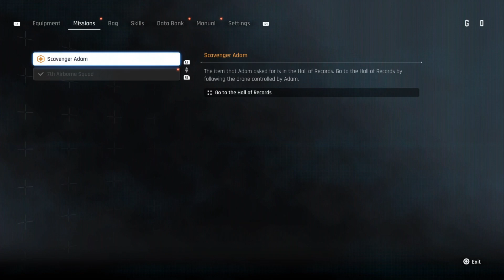Stellar Blade Part 2